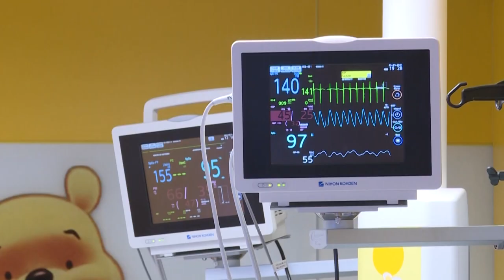Malian woman gives birth to nine babies in Morocco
A Moroccan clinic cares for nonuplets in incubators. Their mother is a Malian woman who was flown to Morocco for care by Mali's government.